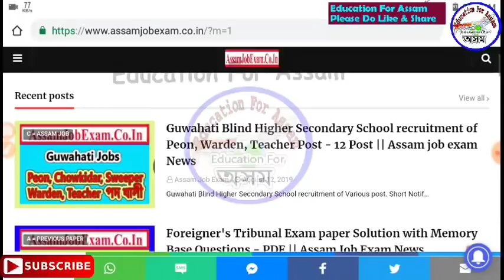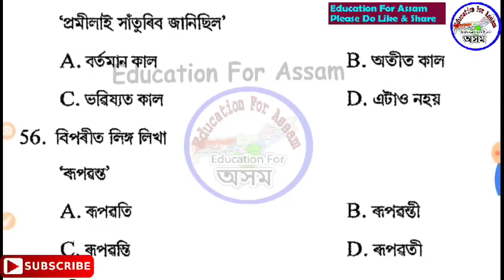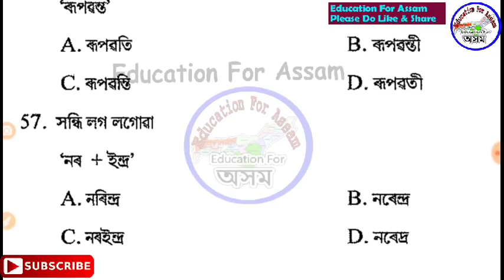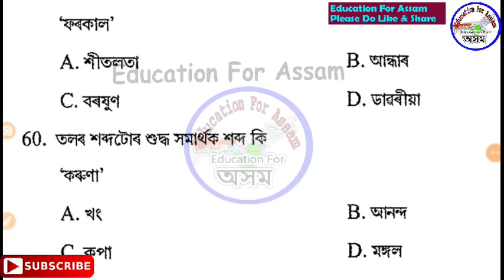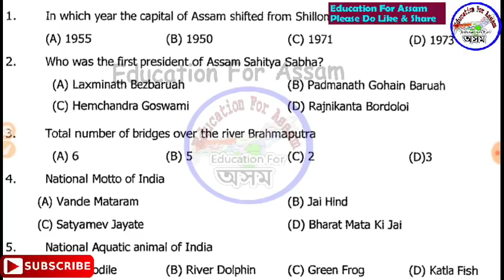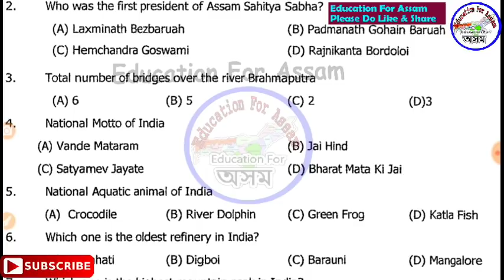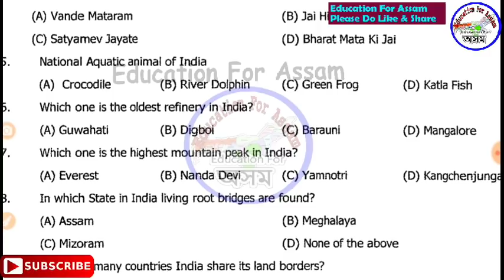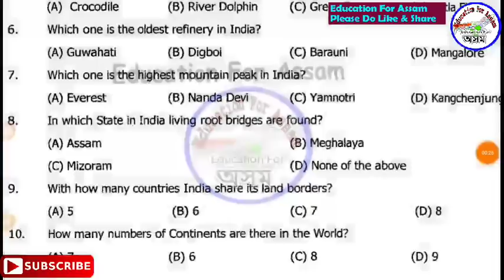Assam Grade 4 Exam [05] - Peon, Ward boy, DHS, DEE Recruitment 2019 / Ward Girl, Chowkidar All Post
10,000 GK eBook PDF for Assam Competitive Exams -

১০০০ টা অসম GK eBook in ENGLISH (Rs.30/-)
কিতাপখনৰ লিংক -

১০০০ টা GK প্ৰশ্নউত্তৰ eBook অসমীয়াত (Rs.40/-)
কিতাপখনৰ লিংক -

7000 Mega GK eBook PDF (SSC, Secretariat, Railway)
কিতাপখনৰ লিংক -

100 GK for Assam Police & all Exam

tw.

inst.